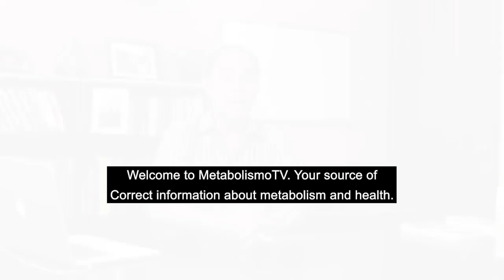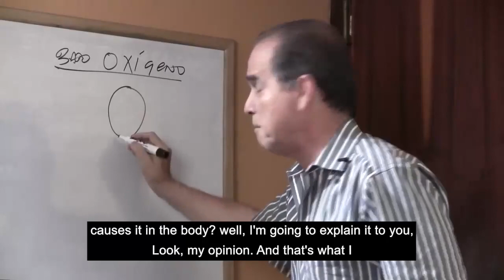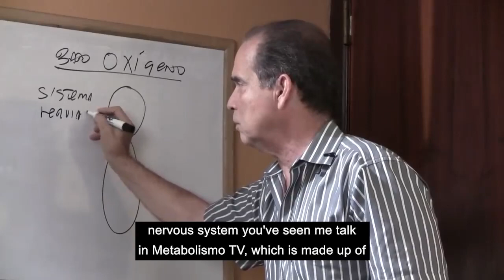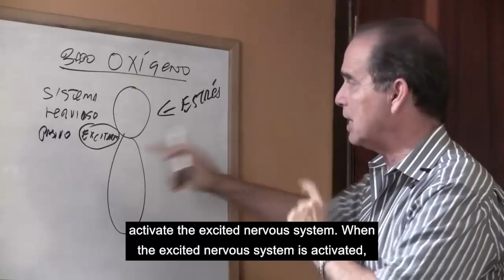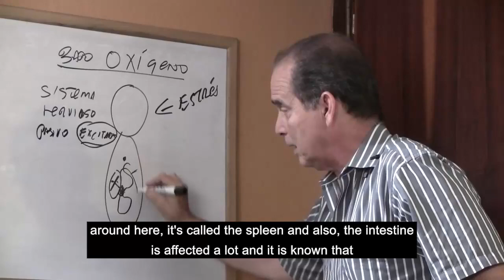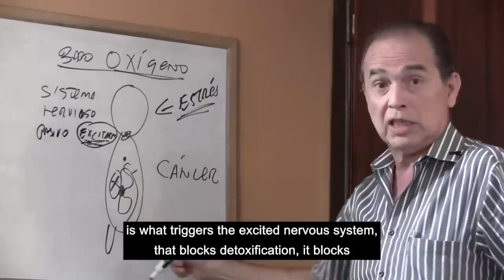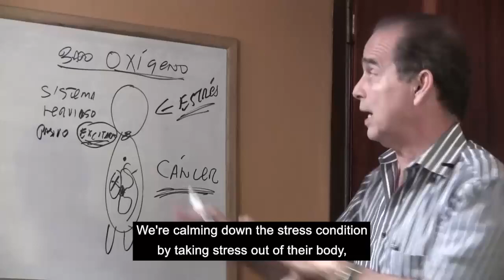#1075 Why does cancer develop?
Suárez begins with a clear explanation of what cancer is. He discusses how cancer is characterized by uncontrolled cell growth and how these abnormal cells can invade other parts of the body. He also introduces the concept of tumors and the difference between benign and malignant growths.

Genetic Factors:
In this section, Suárez explores the role of genetics in cancer development. He explains how inherited genetic mutations can increase the risk of certain cancers and how genetic testing can help identify these risks. He also discusses the role of DNA damage and mutations that occur over a person's lifetime.

Environmental Influences:
Suárez examines the environmental factors that contribute to cancer. This includes exposure to carcinogens such as tobacco smoke, radiation, and certain chemicals. He emphasizes the importance of minimizing exposure to these harmful substances to reduce cancer risk.

Lifestyle Choices:
Here, Suárez highlights how lifestyle choices can impact cancer risk. He discusses the influence of diet, physical activity, and weight management on cancer development. He provides practical tips for adopting a healthier lifestyle to lower the risk of cancer.